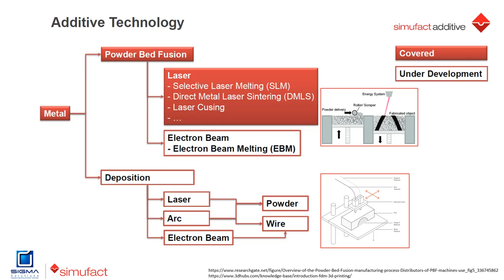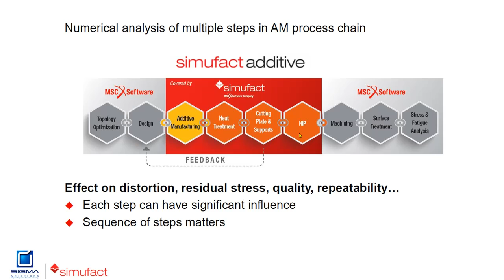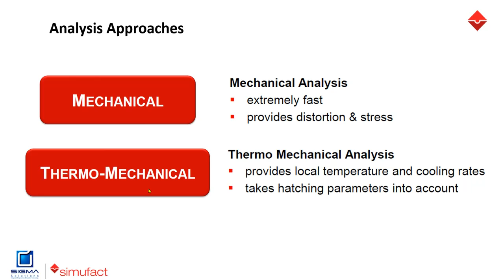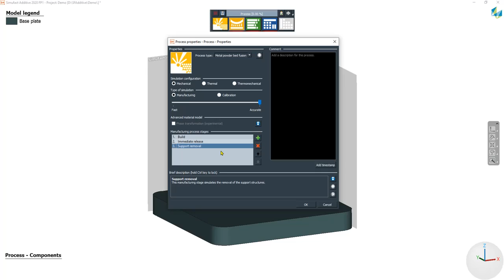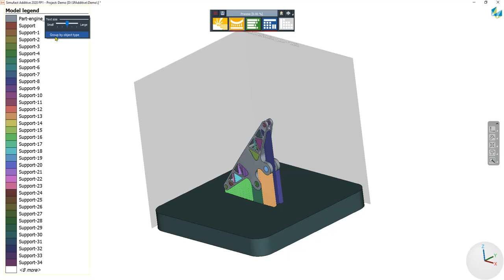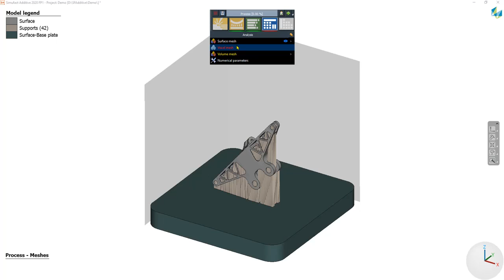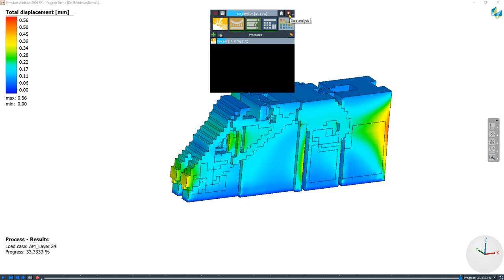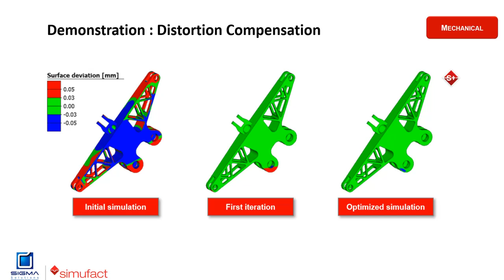Simufact Additive - Additive Manufacturing with Powder Bed Fusion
Simufact Additive ซอฟต์แวร์ที่ใช้ในการจำลองและวิเคราะห์ด้าน 3D Metal Printing ซึ่งในวิดีโอเรื่่องนี้เป็นการนำเสนอการขึ้นรูปในแบบ Powder Bed Fusion คือการใช้กรรมวิธีการขึ้นรูปโดยใช้เลเซอร์กับวัสดุที่เป็นผงเพื่อให้เกิดชิ้นงานตามที่ต้องการ

รายละเอียดเพิ่มเติมติดตามได้ที่